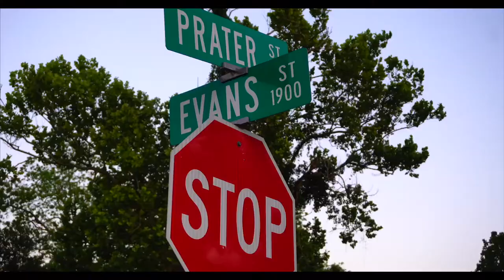Money Machine Jay - "Crumbs 2 Bricks" Ft. Yung Twon (Official Music Video)